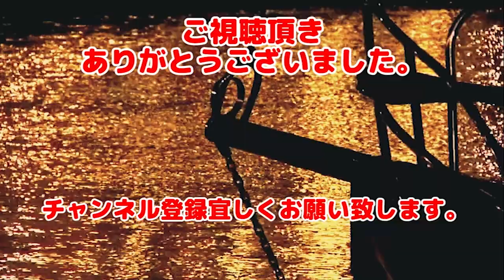【実況】#36 電撃ナース2 / 第5話 / 黒十字団内部分裂勃発か！？最終話開始。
基本的にノーカットのスローペースで進行しております。

帰ってきた！しかもパワーアップして！！
医療技術を悪用して世界征服を企む秘密結社黒十字団と戦う・・・って内容なのですがそんなの無視ですｗ
ともかくアホ（ほめ言葉）の一言。
原本のままでは相変わらず内容的に再販不回避なゲームでございます。
個人的には一番好きなADVかもしれない。

販売：カクテルソフト

BGM・SE
魔王魂